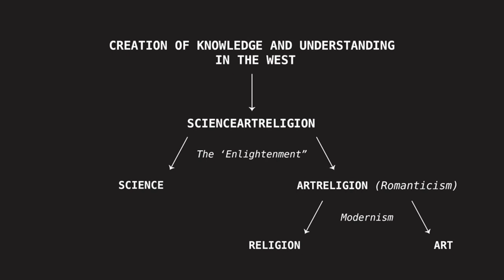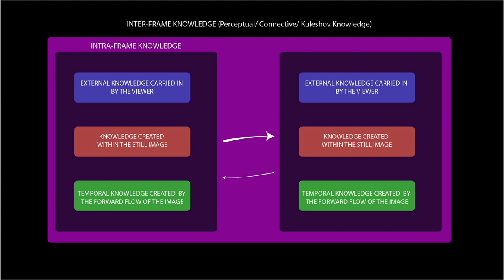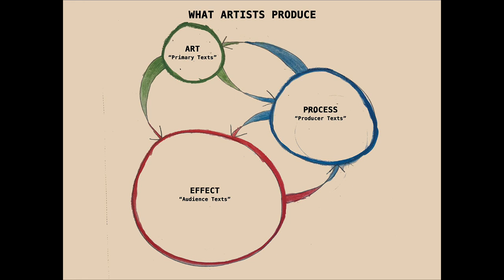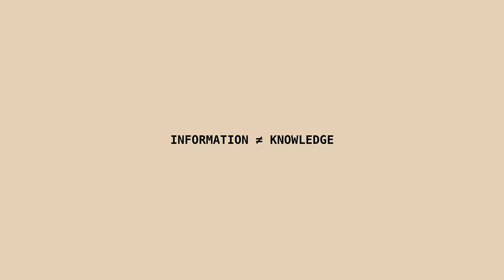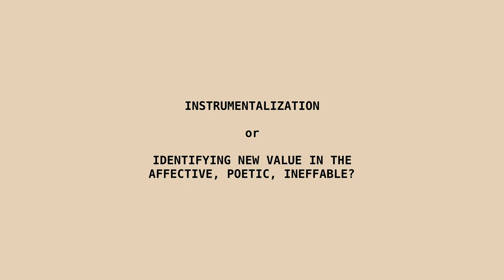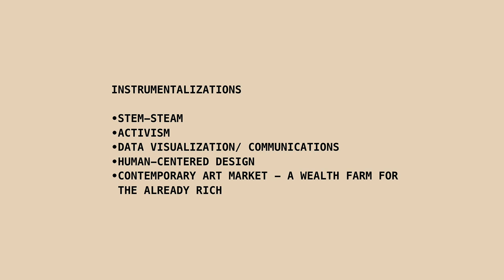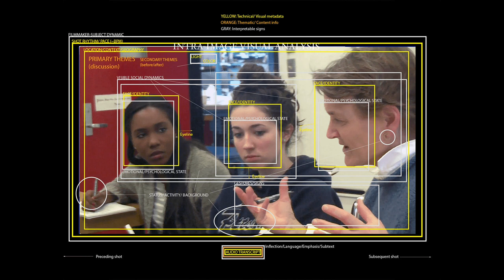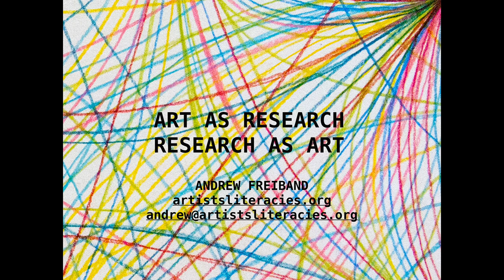Andrew Freiband: Art as research - Research as art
Environmental and Sustainability Sciences Colloquium (ESS 2000)